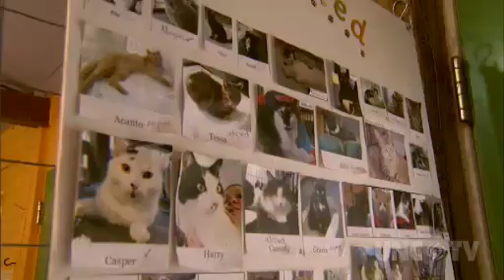NC NOW | The Goathouse Refuge | UNC-TV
| Mike O'Connell introduces us to Siglinda Scarpa, founder of The Goathouse Refuge in Pittsboro.  It is a cat sanctuary dedicated to providing cage-free care for cats regardless of age, medical issues or disposition until a permanent adoptive home can be found. (Chatham Co.)